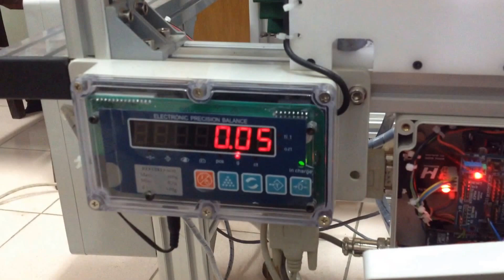WALNUT SORTING MACHINE WS1 A SMART COMPUTERIZED GENERATION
Specification: 4 categorized Size A, B,C,D can be set . Sorting is based on value of short axes of ellipses which best fit the margin of walnut . The value can easily set in control board of system
Example:
A:  22mm; B: 28mm; C:  30mm; D:  32mm
- Walnut can be sorted by weighing module. The resolution of weighing module is 0,3gram